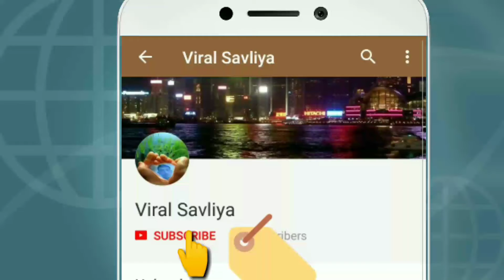Balam Pichkari, Holi Special Status, Dhuleti Special Status, WhatsApp Status